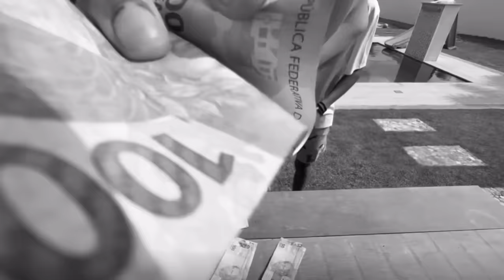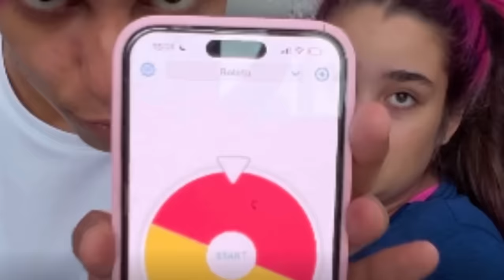MENINAS VS MENINOS *provando doces asiáticos